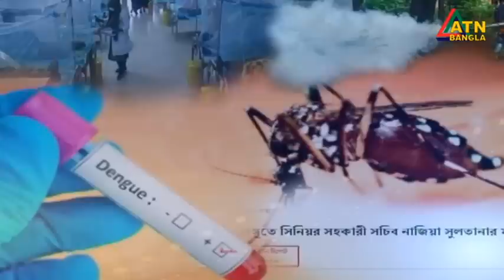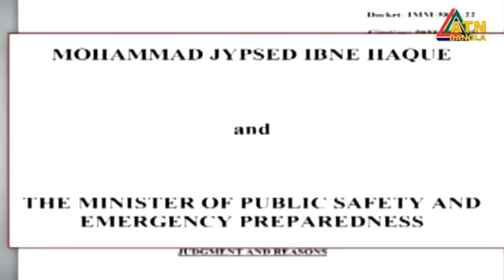এটিএন বাংলা সকাল ৭ টার সংবাদ । 01.08.2023 | Bangla Khobor | Bangla News | ATN Bangla News